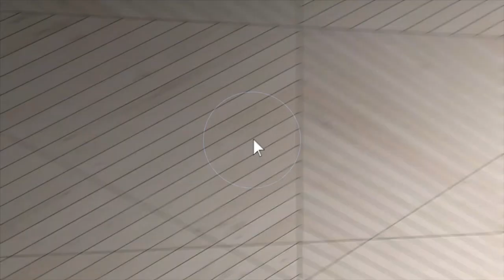3578 Bittersweet Dr